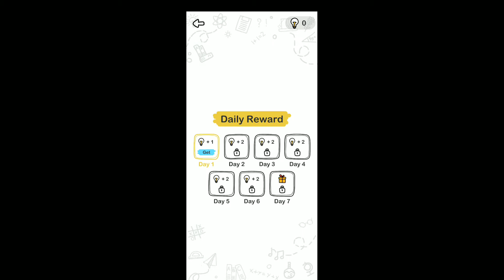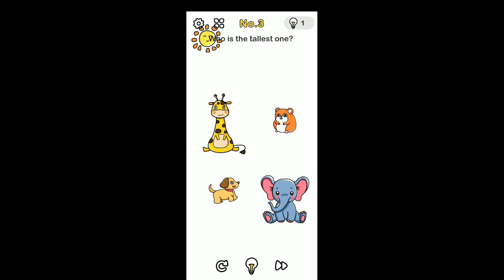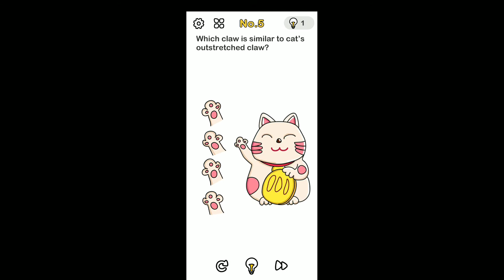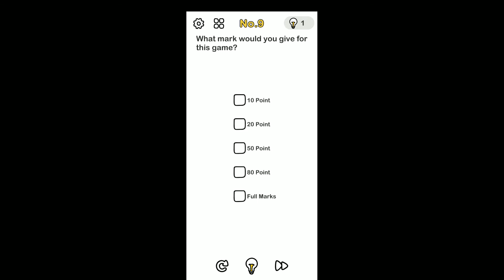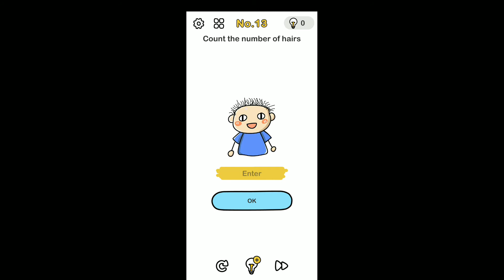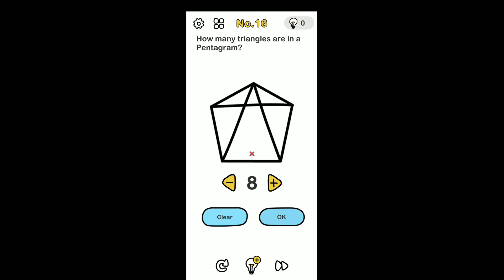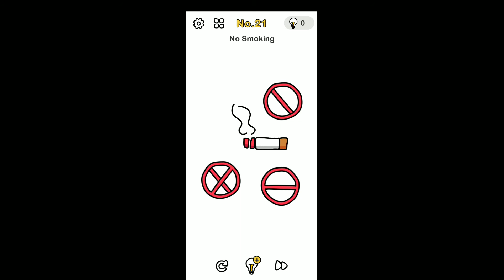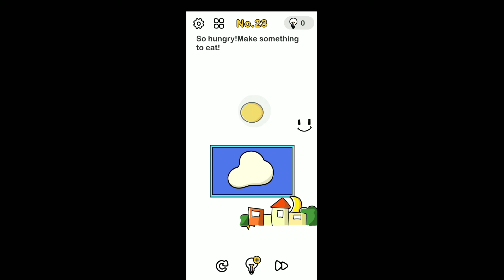Brain out gameplay | Can you solve it |Toxis Gamer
Hello guys in this video you can find the gameplay of Brain out.